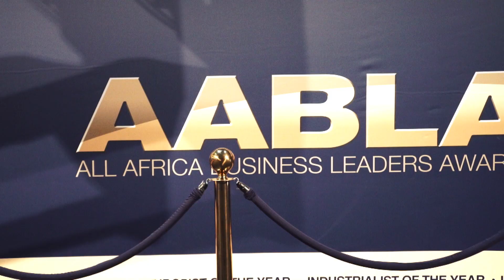AABLA: Highlights of the All Africa Business Leaders Awards in partnership with CNBC Africa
Highlights : All Africa Business Leaders Awards in partnership with CNBC Africa.